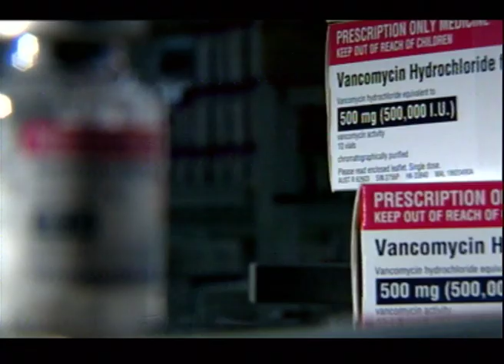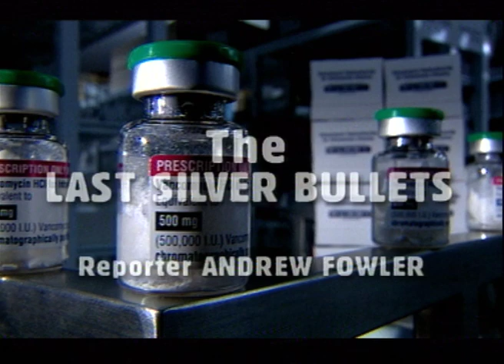Last Of The Silver Bullets (2001) | Trailer | Available Now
The long-established practice of feeding antibiotics to farm animals has now being linked to the emergence of unstoppable super-bugs in our food.

With doctors also accused of habitually over prescribing, the worry is that these drugs will lose their firepower. Should antibiotics be fed to farm animals? More importantly, are we prepared to pay a potentially deadly price?